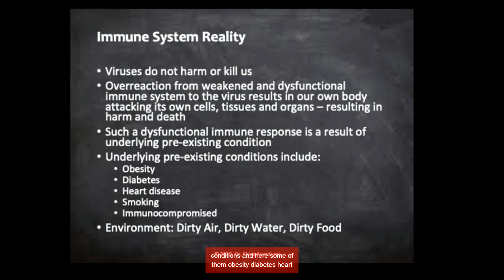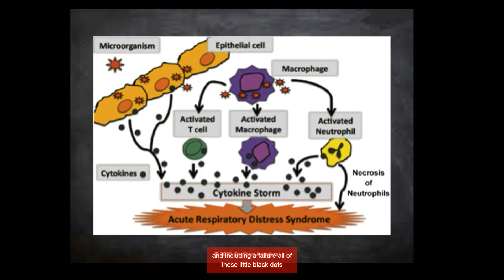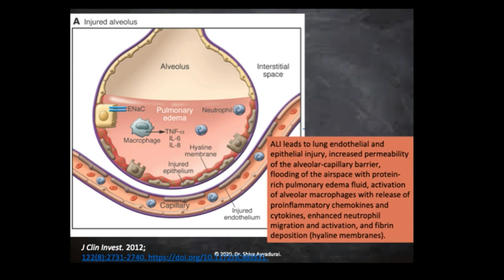1-OF COVID-19 AND THE BENEFITS OF VITAMIN A, VITAMIN D AND VITAMIN C INTRAVENOUSLY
Dr. V.A .Shiva Ayyadurai  holds four degrees from the Massachusetts Institute of Technology (MIT), including a Ph.D. in biological engineering, and is a Fulbright grant recipient.[9] He is Lemelson-MIT Awards Finalist and Westinghouse Science Talent Honors Award recipient.